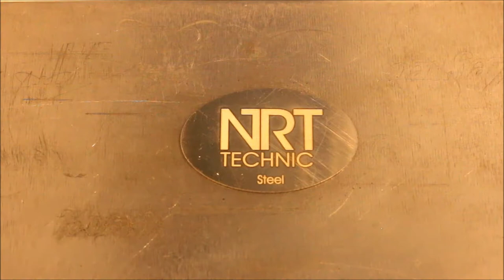Fiber Laser Marking Stainless Steel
Marking Stainless Steel with fiber laser marking machine